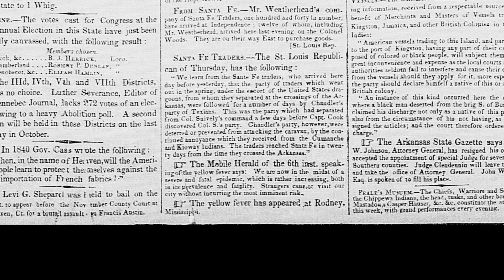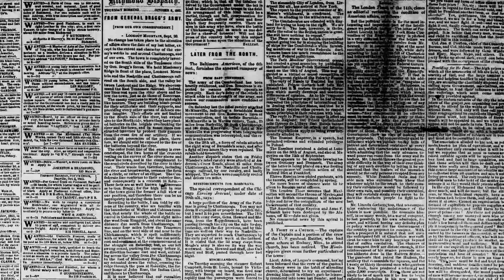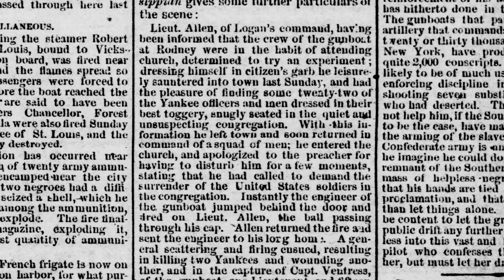Rodney Mississippi - The Forgotten City